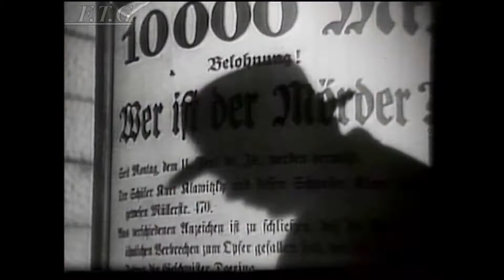Ozzy Osbourne - Mr. Tinkertrain (Tradução)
Saiba mais
Ouça músicas sem anúncios com o YouTube Premium
Música
Mr. Tinkertrain
Artista
Ozzy Osbourne
Álbum
The Collection
Compositores
Randolph Castillo, Ozzy Osbourne, Zakk Wylde
SME (em nome de Epic/Legacy); MINT_BMG, UMPI, LatinAutor - PeerMusic, ARESA, BMI - Broadcast Music Inc., CMRRA, LatinAutorPerf, BMG Rights Management (US), LLC, Abramus Digital e 6 associações de direitos musicais.